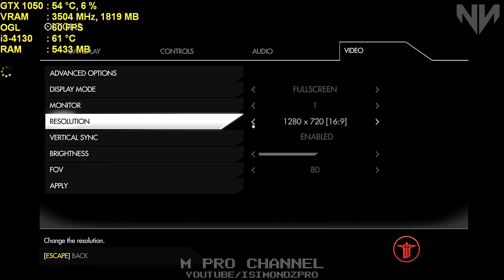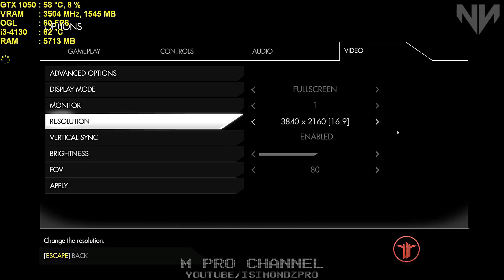Wolfenstein The New Order GamePlay in NVIDIA GeForce GTX 1050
● don't forget : Like 👍 , share 💌 , comment 💬
Gameplay starts at (1080p) 00:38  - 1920x1080
I switch to (900p) at 06:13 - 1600x900
I switch to (720p) at 13:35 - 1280x720
I switch to (1440p) at 18:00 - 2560x1440
I switch to (2160p) at 19:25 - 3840x2160
Wolfenstein: The New Order GamePlay [PC]
in NVIDIA GeForce Graphics Card GAMING X
GTX 1050 | GTX 1050 Ti | GTX 750 Ti | GTX 950
Gameplay No Commentary , Part 1 , Part 2 , Part 3
4K , 2160p , 1440p , 1080p , 900p , 720p , 600p
PC specification :

Gpu - MSI Nvidia Geforce GTX 1050 2GB GDDR5
HDD - 1TB WD Blue
Motherboard - Gigabyte B85M-HD3-A

Low  , Medium , High , Very High , Ultra Settings